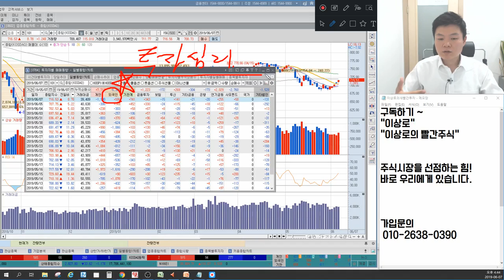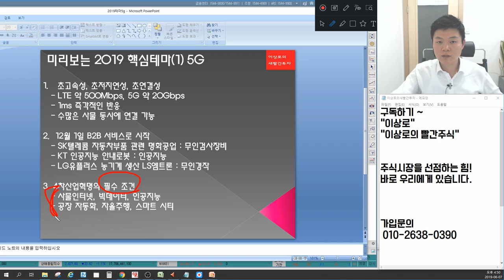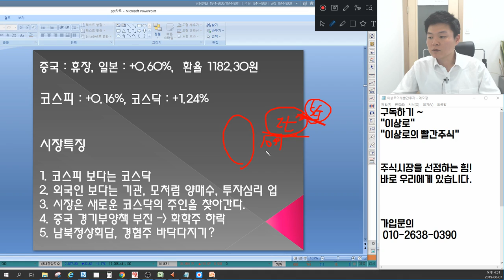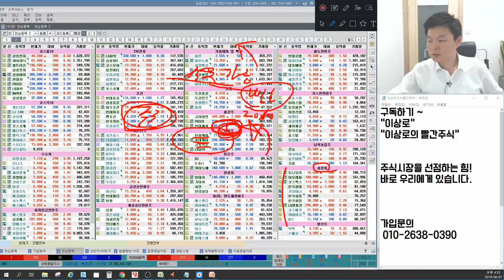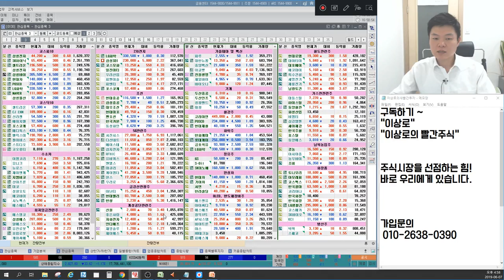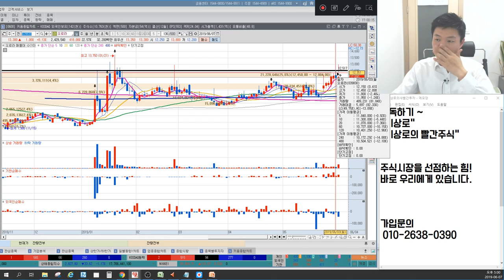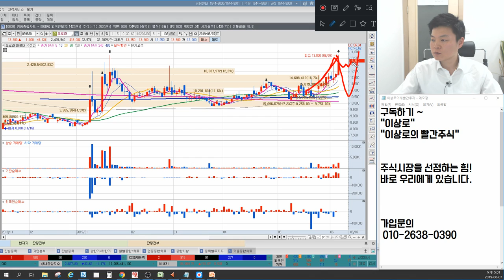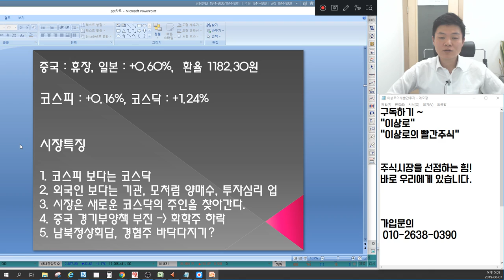코스피보다는 코스닥, 뜨는 5G,수소차 다산네트웍스,케이엠더블유,에이스테크,우리로,뉴로스,미코, 롯데케미칼,한화케미칼 화학주 하락이유는? 남북정상회담? 언론에 나오지 않는 마감시황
6월 7일 장마감후 꼭 알아야할 주식 마감시황과 내일장 관심주 5선 지금 확인하세요~

1. 코스피보다는 코스닥 02:38
2. 외국인보다는 기관, 모처럼 양매수, 투자심리 업 09:25
3. 시장은 새로운 코스닥의 주인을 찾아간다. 12:46
4. 중국 경기부양책 부진하면서 화학주 하락했다. 19:36
5. 남북정상회담, 경협주 바닥다지기? 24:18
6. 내일장관심주 공개 26:17